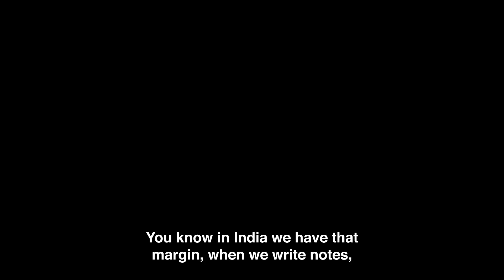How to overcome difficult situations in life? | Daaji | Heartfulness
Download the latest iOS and Android Heartfulness app In this video, Daaji talks about the significance of acceptance.

Acceptance is one of the most important aspects of our lives because it allows us to be at peace with ourselves and the world around us. Watch the video to learn more!